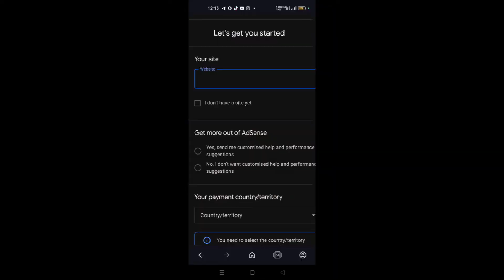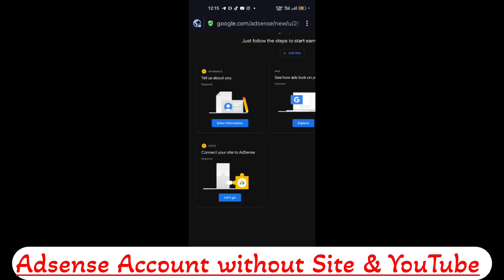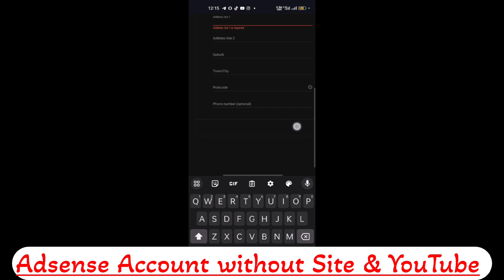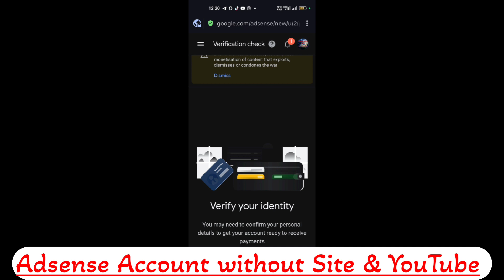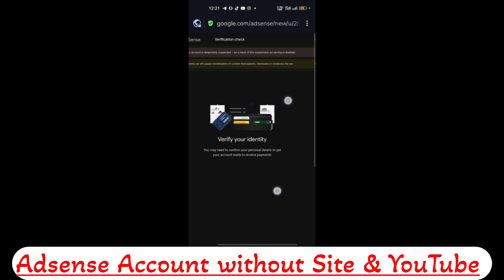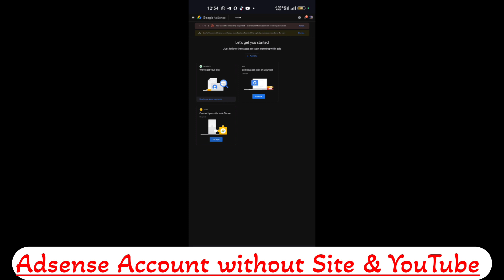How to make adsense account & Monitize YouTube channel